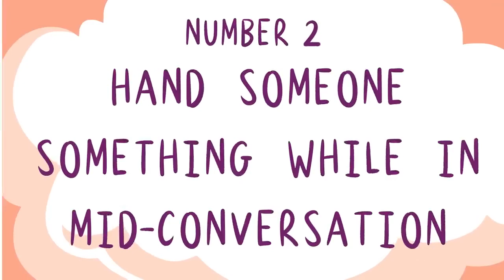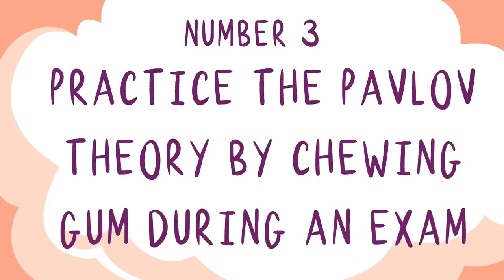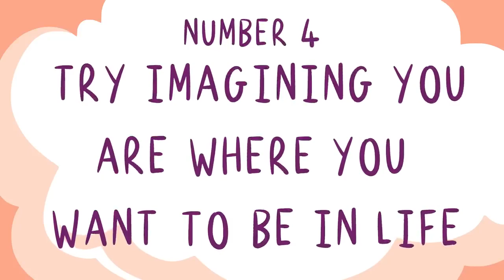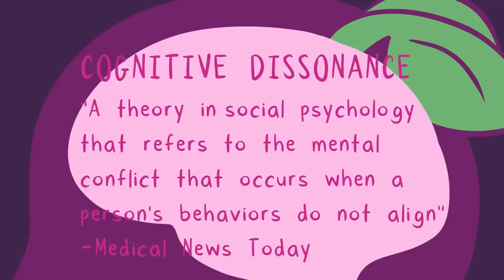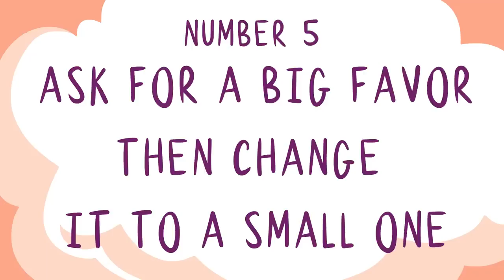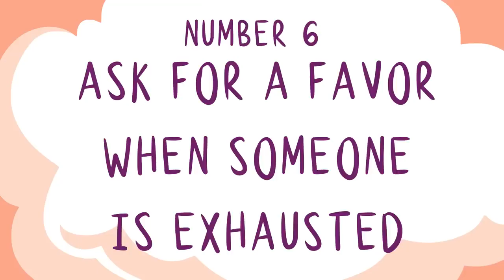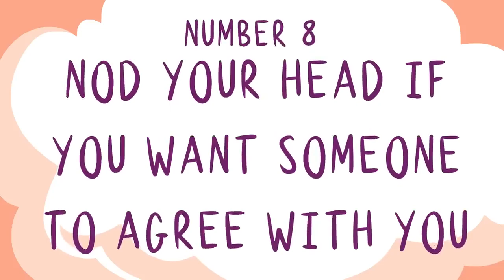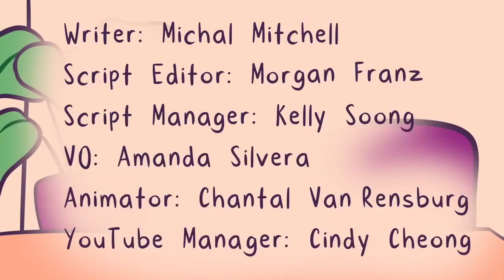8 Psychological Tricks by Psych2Go